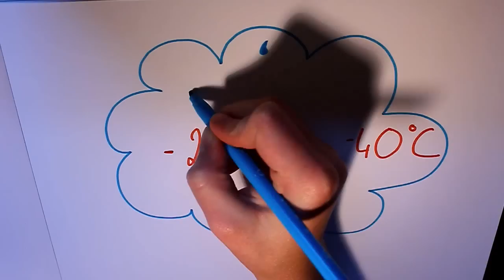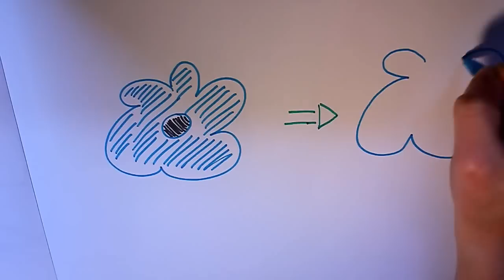Wolkenlöcher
Kinder sind halt doch manchmal schlauer als Eltern und die Frage nach Löchern in Wolken gar nicht so unberechtigt.
Viel Spaß!
- TheUdid